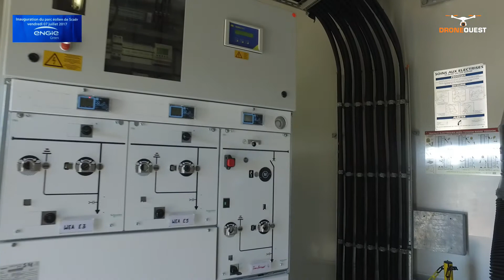NaissanceDuneEolienne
Naissance d'une éolienne sur le site de Merdy à Scaër.
Droneouest a suivi la  construction de l'éolienne N°3, du 04 octobre 2016,  au 07 juillet 2017.